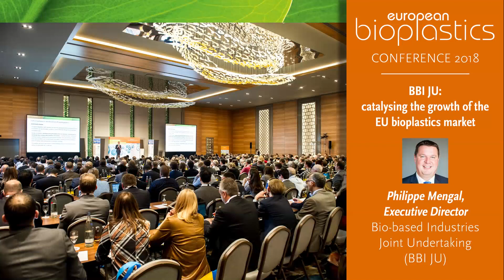BBI JU: catalysing the growth of the EU bioplastics market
Interview with Philippe Mengal, Executive Director, Bio-based Industries Joint Undertaking (BBI JU). Recorded at the European Bioplastics congress in Berlin, December 2018.